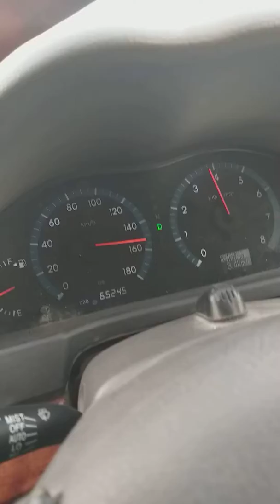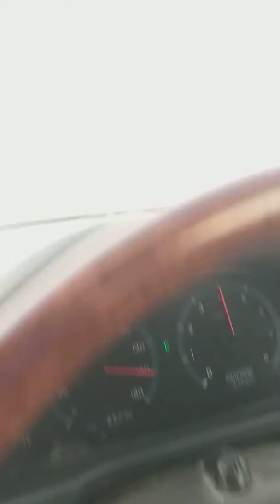Sardar Khan Barech